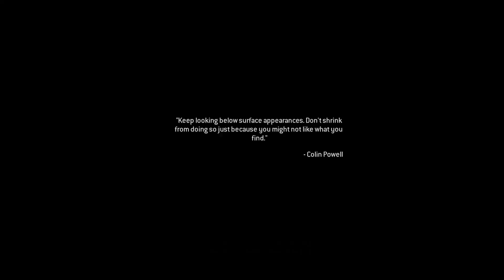Call of Duty modern warfare 2 Remastered campaign wakthrough (part 7 ) PC GAMEPLAY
part 7 of modern warfare  2 remastered thank of you for supporting